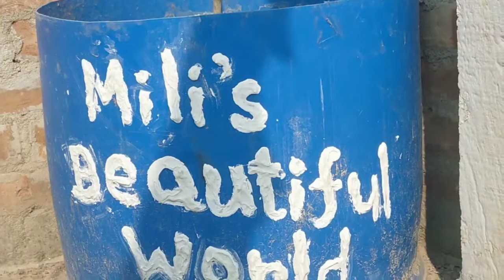Ador Akta Boro Bipoder Hat Theke Bachlo 😱😱 || My Designer Blouse 😲☺️😲